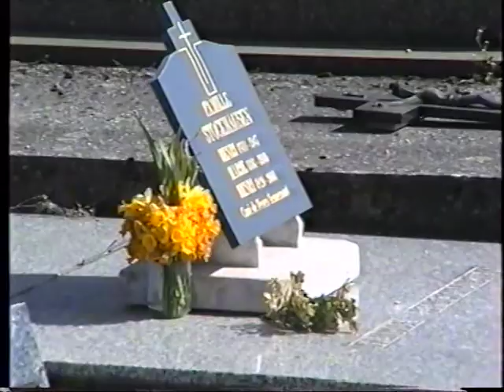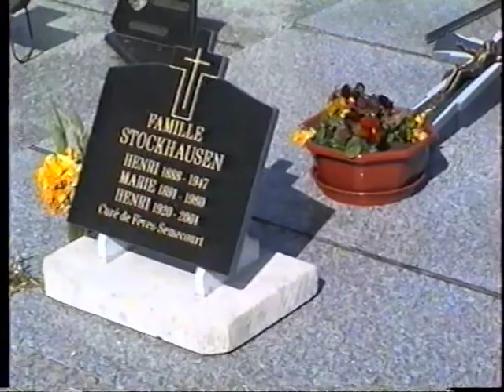Henri STOCKHAUSEN - Curé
10 Ans déjà...Cette vidéo souvenirs pour vous faire découvrir sa tombe en 2001 au Cimetière de l'est à Metz. Une pensée pour lui à cette occasion.